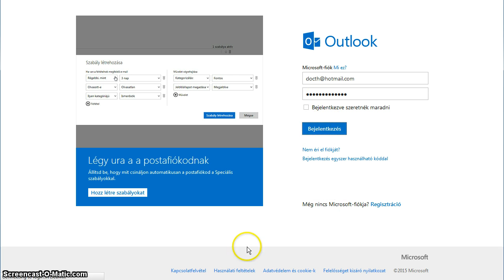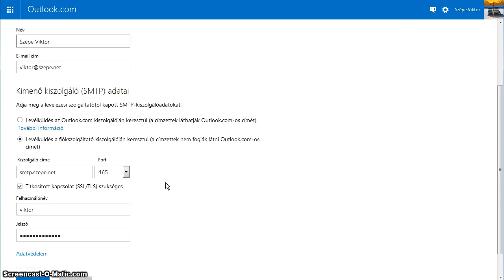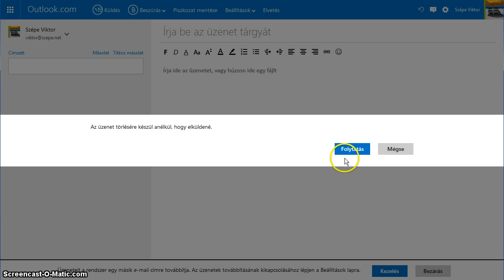Email küldés másik fiókkal Hotmail segítségével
Csak küldési fiók felvétele